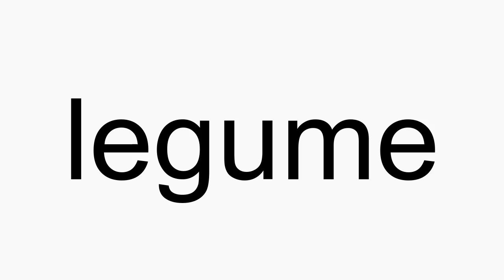How to pronounce legume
legume American English pronunciation. How to pronounce legume correctly. How to say legume in proper American English.